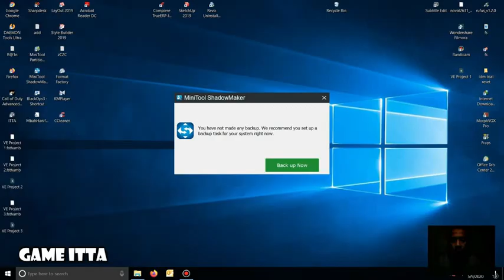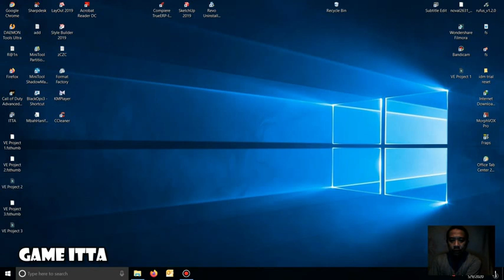REVIEW AMD RYZEN 3 3200U WITH RADEON VEGA 3#TESTED GAMING ATTI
Video ini sy coba review game ATTI menggunakan PROC AMD RYZEN 3 3200U.

tester gaming
review game
amd ryzen 3 vega 3

my LEPI :

proc AMD RYZEN 3 3200U VEGA 3
RAM 8 GIGA
HARDISK  SSD 120 GIGA

hp pavilion 590 amd ryzen 3 desktop pc review
hp 14 amd ryzen 3 laptop - 128gb ssd review
asus vivobook x505za 15.6 amd ryzen 3 laptop review
lenovo v 330 w/ amd ryzen 3 2200u review

dapat 60 fps

LANCAR JAYA SETTING RESOLUSI VERY HIGH